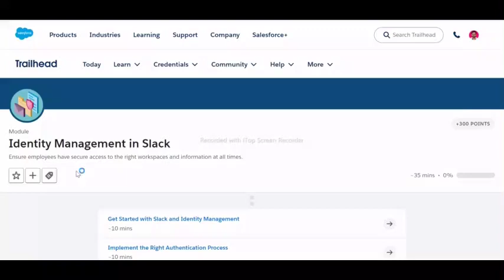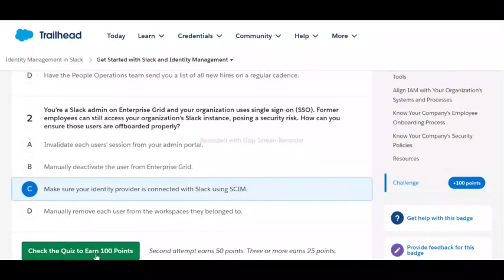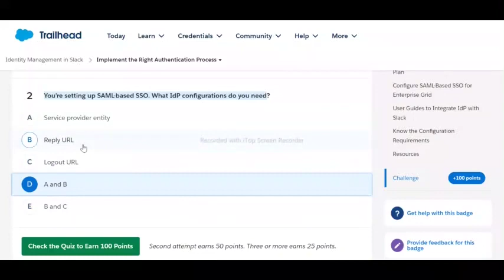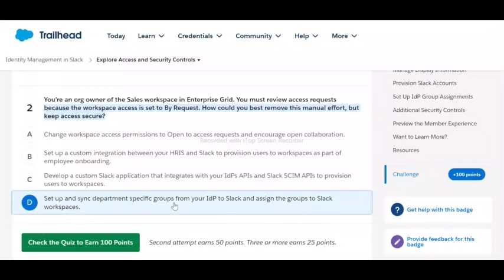Identity Management in Slack | Salesforce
Get Started with Slack and Identity Management
Implement the Right Authentication Process
Explore Access and Security Controls